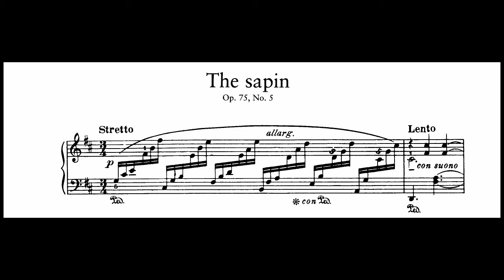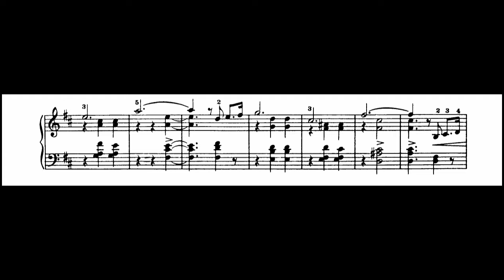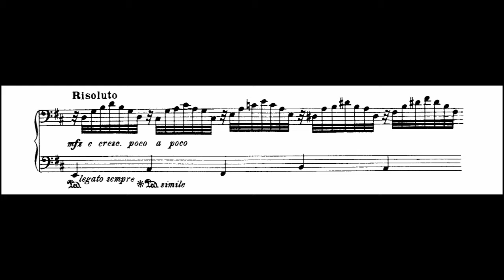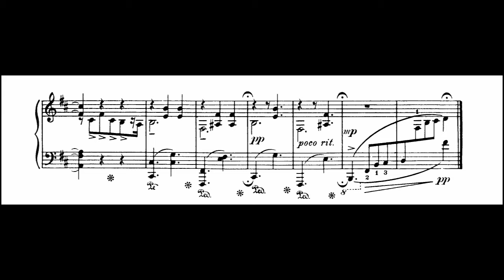Jean Sibelius - The Sapin Op.75-5(audio + sheet music)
- composer: Jean Sibelius (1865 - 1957)
- pianist: shiraishi NAL (Tokyo,JP)
- year of recording: 2015